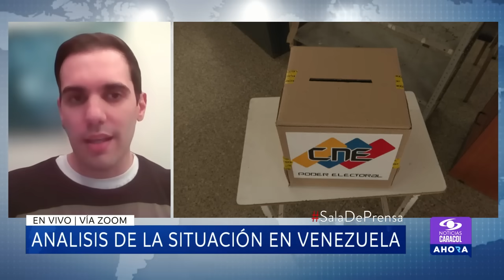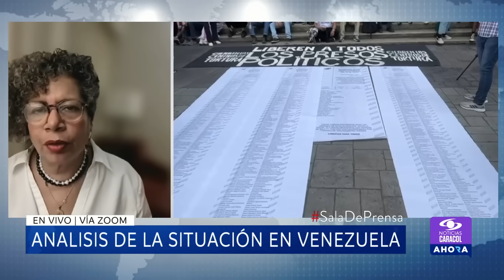¿Cuál es la situación de Venezuela un mes después de las elecciones presidenciales?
En SaladePrensa, Luz Mery Reyes, fundadora de Efecto Cocuyo, y Charbel Najm, coordinador del partido Primero Justicia, analizan el panorama actual de Venezuela, los avances que ha logrado la oposición y cómo se vivió la jornada de marchas.

¿La permanencia de Nicolás Maduro en el país agravaría la crisis migratoria de los venezolanos? Esto dijeron los expertos.